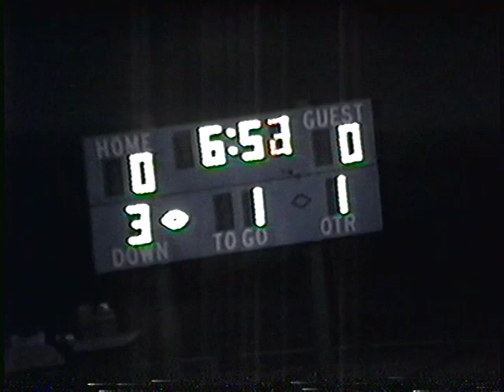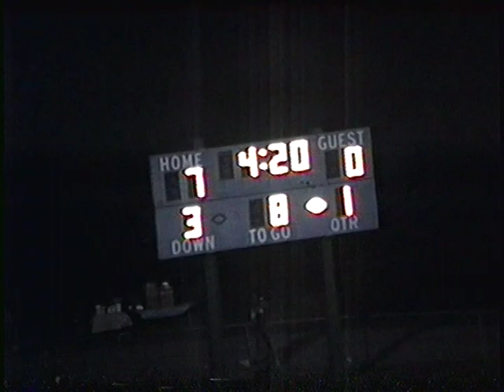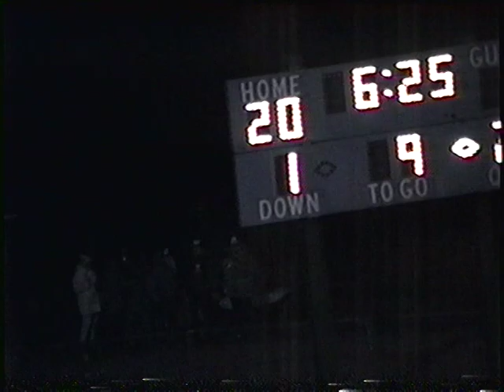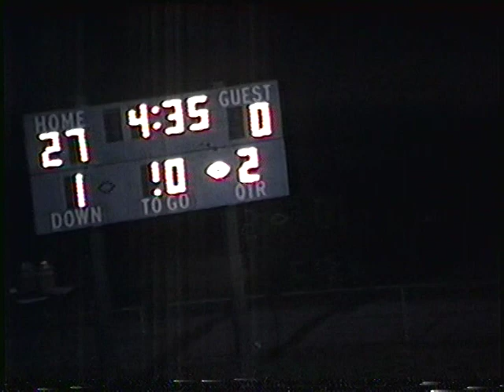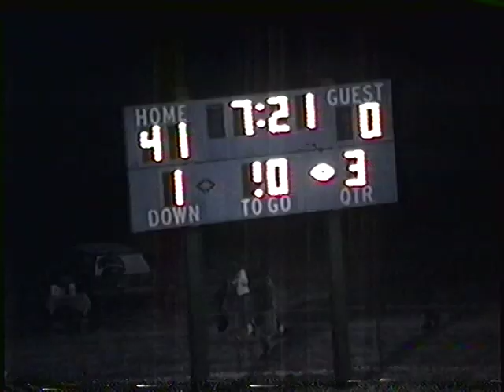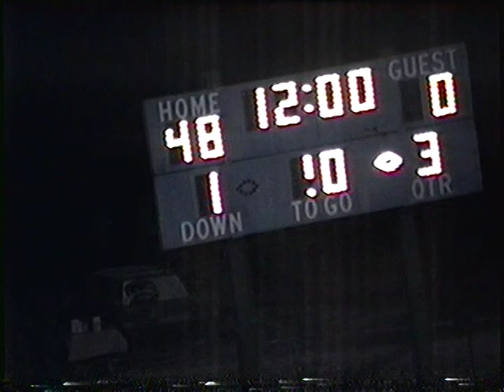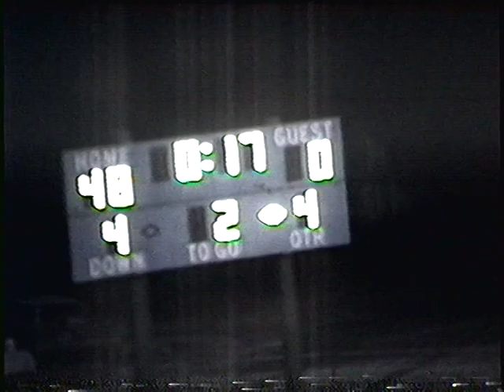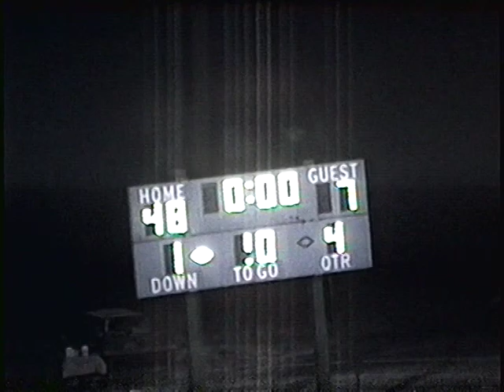South Park 7 vs. Blackhawk 48 1992 WPIAL Playoffs